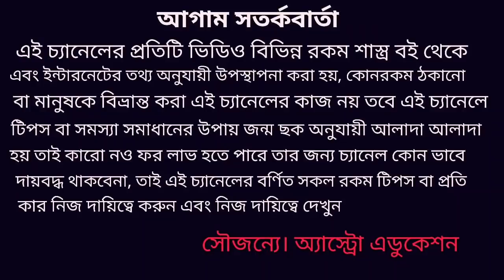দেবগুরু বৃহস্পতি কৃপায় এই তিনটি রাশির ধন ভান্ডার পূর্ণ হবেই!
দেবগুরু বৃহস্পতি কৃপায় এই তিনটি রাশির 15 ই মে এর পর থেকে ধন ভান্ডার পূর্ণ হবে ভাগ্যের কৃপা পাবে জীবনে আসবে আমূল পরিবর্তন এই ভিডিওতে এই বিষয় নিয়ে বিস্তারিত আলোচনা করা হয়েছে ধন্যবাদ!